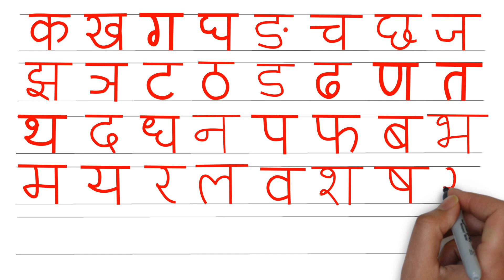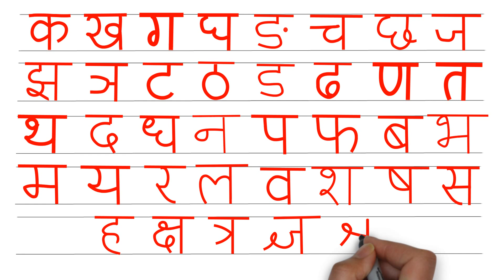अपने बच्चे का व्यंजन लेखन का रिविज़न करवाइये मात्र 4: 30 मिनट में || Hindi Vyanjanmala Revision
Easy and Quick Revision of Vyanjanmala